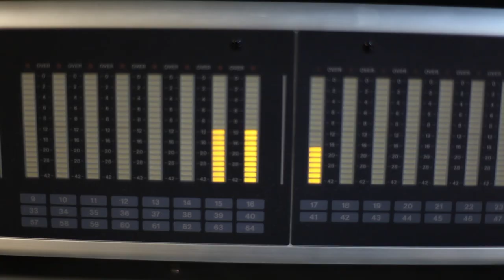Promoció de Canal Terrassa 23-09-2014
Vídeo promocional de la nova programació de Canal Terrassa de la temporada 2014-15.